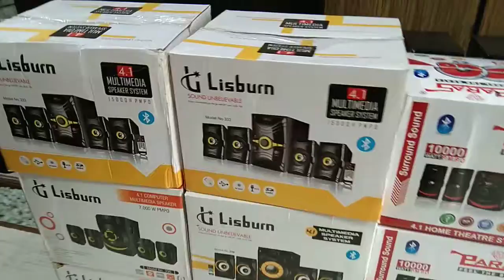Cheapest Rates on Home Theatre ||OM Electronics||Katargam||Surat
💥🕉️Om Electronics💥
Address :
Nr, People's Bank char rasta,
Katargam
Surat